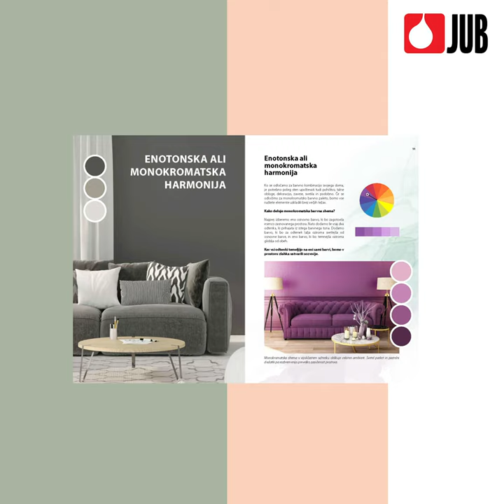Revija Barve spremenijo dom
Spoštovane bralke, cenjeni bralci,

ko se odločamo za prenovo doma, je eno izmed prvih vprašanj, ki si ga običajno zastavimo, katero barvo izbrati za stene. Gre za na videz enostavno dilemo, a prav to je včasih najtežja odločitev.

Zagotovo niste edini, ki ste ob izbiri odtenkov v barvni karti osupli nad množico podobnih, a različnih barvnih tonov. Vi pa morate med vsemi izbrati le enega ali dva.

Ponavadi sta negotovost in strah, da bi izbrali napačen odtenek razlog, da pristanemo pri »najbolj varnem« odtenku– BELEM.

V JUB-u se naš svet vrti okoli barv. Z njimi živimo in z njimi ustvarjamo. Prav zato smo za vas pripravili revijo, v kateri boste skozi praktične in uporabne nasvete izvedeli kakšne barvne odtenke izbrati, kako jih kombinirati in v katerih prostorih jih uporabiti.

Naj izgovor, da kombiniranje različnih odtenkov »ni vaša močnejša stran« ne bo več razlog za izbiro bele barve v prostoru. Z upoštevanjem osnovnih pravil, ki jih predstavljamo v reviji, bo ustvarjanje lepega in skladnega ambienta vašega doma zabavno in enostavno.

Želimo vam, da ob branju in gledanju naslednjih strani najdete samozavest in navdih za oblikovanje barvne harmonije, ko se boste v prihodnje odločali za prenovo ali osvežitev svojega doma.

Vaš JUB